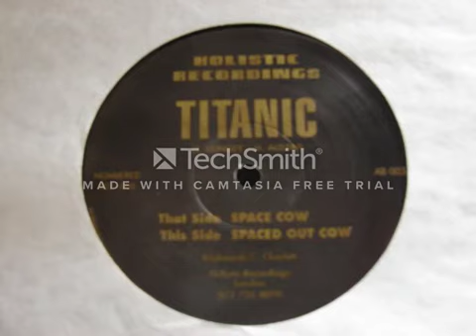Titanic ‎– Space Cow - 1993